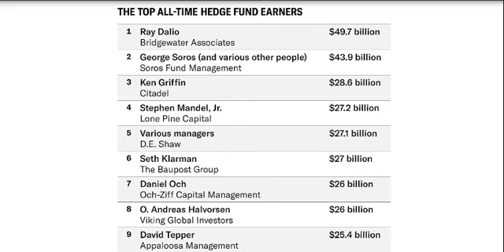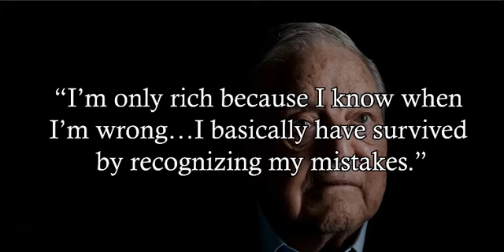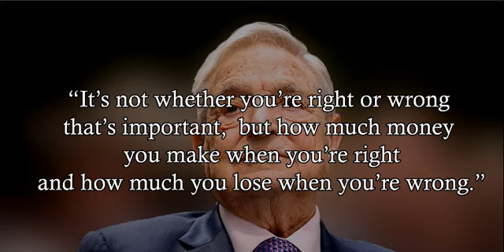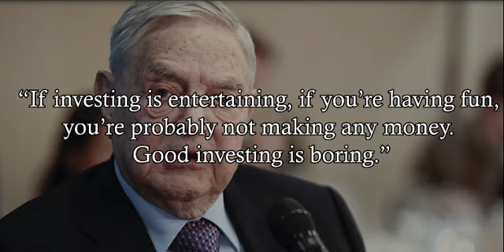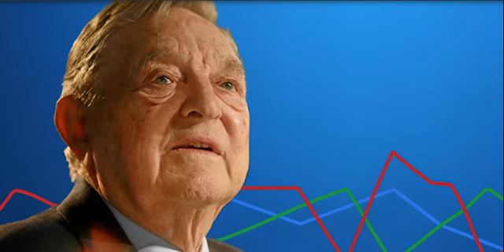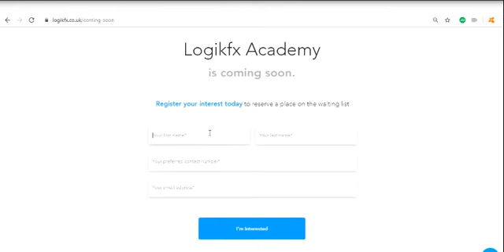Stock Lesson - 57 - George Soros 10 Trading Tips - The Man who Broke the Bank of England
George Soros[a] HonFBA (born György Schwartz, August 12, 1930)[1][2] is a Hungarian-born American[b] billionaire investor and philanthropist.[8][9] As of March 2021, he had a net worth of US$8.6 billion,[10][11] having donated more than $32 billion to the Open Society Foundations,[12] of which $15 billion have already been distributed, representing 64% of his original fortune, making him the "most generous giver" (in terms of percentage of net worth) according to Forbes.[13]

Born in Budapest, Soros survived the German occupation of Hungary and moved to the United Kingdom in 1947. He studied at the London School of Economics and was awarded a BSc in philosophy in 1951, and then a Master of Science degree, also in philosophy, in 1954.[4][14][15]

Soros began his business career by taking various jobs at merchant banks in the United Kingdom and then the United States, before starting his first hedge fund, Double Eagle, in 1969. Profits from his first fund furnished the seed money to start Soros Fund Management, his second hedge fund, in 1970. Double Eagle was renamed to Quantum Fund and was the principal firm Soros advised. At its founding, Quantum Fund had $12 million in assets under management, and as of 2011 it had $25 billion, the majority of Soros's overall net worth.[16]

Soros is known as "The Man Who Broke the Bank of England" because of his short sale of US$10 billion worth of pounds sterling, which made him a profit of $1 billion during the 1992 Black Wednesday UK currency crisis.[17] Based on his early studies of philosophy, Soros formulated the General Theory of Reflexivity for capital markets, which he says renders a clear picture of asset bubbles and fundamental/market value of securities, as well as value discrepancies used for shorting and swapping stocks.[18]

Soros is a supporter of progressive and liberal political causes, to which he dispenses donations through his foundation, the Open Society Foundations.[19] Between 1979 and 2011, he donated more than $11 billion to various philanthropic causes;[20][21] by 2017, his donations "on civil initiatives to reduce poverty and increase transparency, and on scholarships and universities around the world" totaled $12 billion.[22] He influenced the collapse of communism in Eastern Europe in the late 1980s and early 1990s,[23] and provided one of Europe's largest higher education endowments to the Central European University in his Hungarian hometown.[24]

His extensive funding of political causes has made him a "bugaboo of European nationalists".[25] The New York Times reported in October 2018 that "conspiracy theories about him have gone mainstream, to nearly every corner of the Republican Party".[26] Numerous American conservatives have promoted false claims that characterize Soros as a singularly dangerous "puppet master" behind many alleged global plots.[26][27][28][29] Conspiracy theories targeting Soros, who is of Jewish descent, have often been described as antisemitic